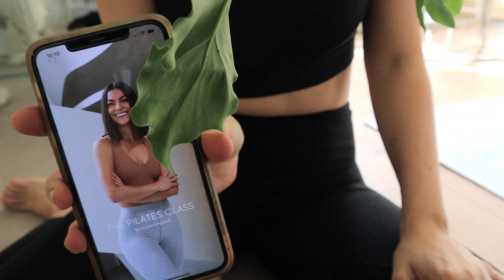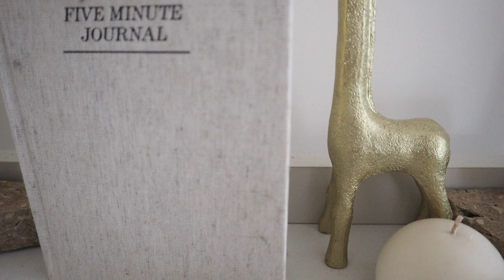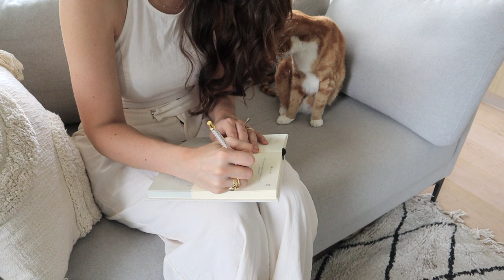MY MORNING COFFEE ROUTINE w/Javy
Welcome to a slow, relaxing morning coffee routine featuring Javy Coffee a 100% arabica microdose coffee that can be quickly and easily made at home. Hope you enjoy seeing how i start my day.